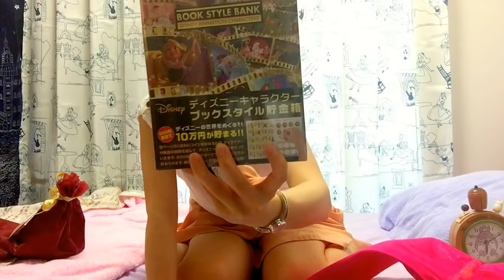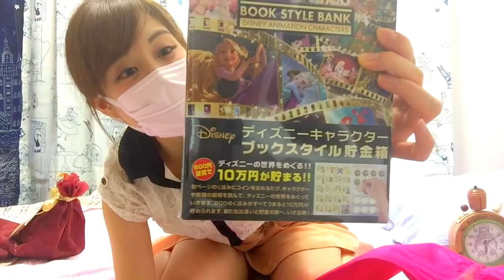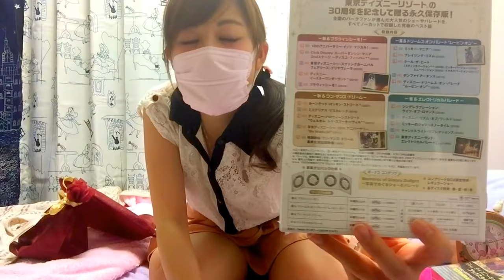【PART１】プレゼント全部ご紹介します🎁✨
ﾘｽﾅｰさんからいただいたものは、配信時に発表します(/・ω・)/♥ ﾄﾞｷﾄﾞｷ

リスナーさんからいただいたプレゼントを
全てご紹介させていただきます🎁✨

贈ってくださった皆さん、